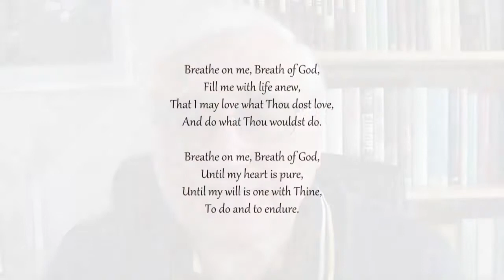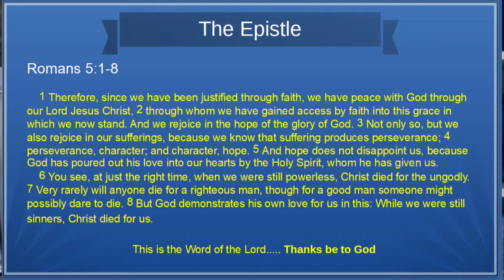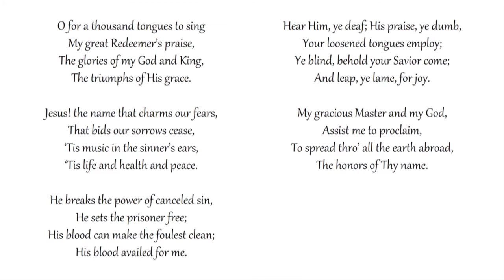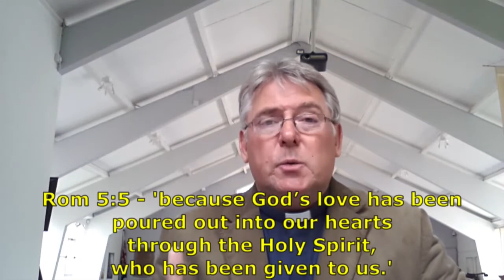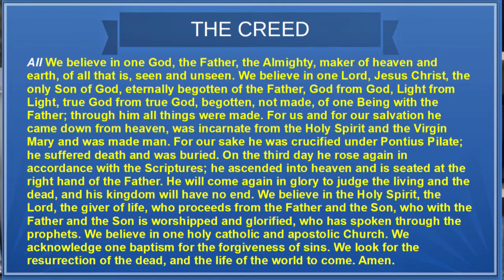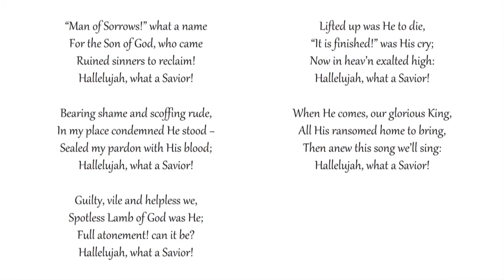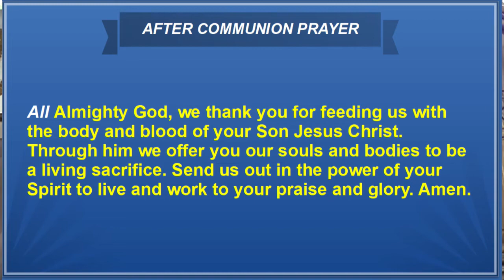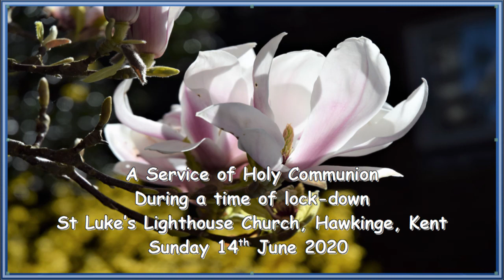Communion service 14th June 9:15am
A traditional communion service